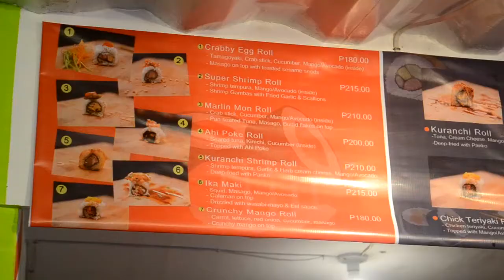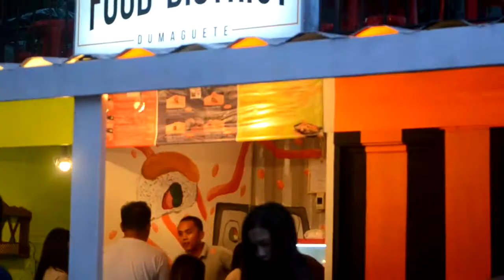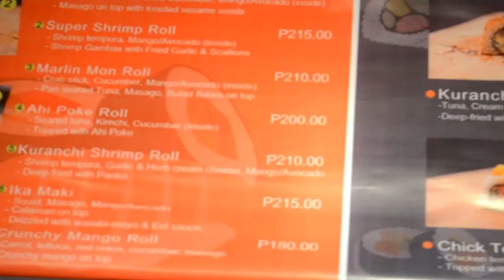Ryu Sushi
Itadakimasu! A Japanese phrase uttered before eating. Well, if you feel like you want to be a Japanese for a day, you shouldn’t miss the fun out of Ryu Sushi Take-away. The right place for your Japan-like escapade and food trip. An awesome venue to exact your Japan adventure in Dumaguete with delicious Japanese food on your bucket list.

Opening Hours: 5:00PM - 12:00M (Monday to Saturday)
Location: Food District, EJ Blanco, Piapi, Dumaguete City